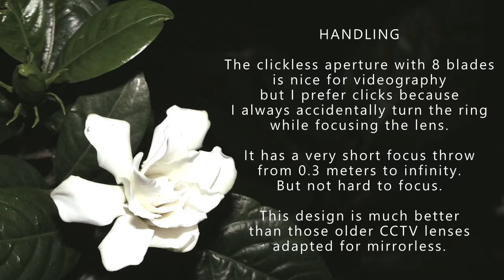Pixco 25mm f/1.8 C-Mount CCTV Lens (FUJIFILM X-T10)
Pixco 25mm f/1.8

Focal Length:
25mm (39mm on APS-C)

Minimum Focusing Distance:
0.2 meters

Filter Thread Diameter:
37mm

Aperture Run:
f/1.8 - f/16
clickless aperture
8 blades

Optical Formula:
7 elements, 5 groups
multicoated glass

All my shots in the video and photo album are sooc/raw/unedited. That is what you will get on your camera in Standard/Provia.